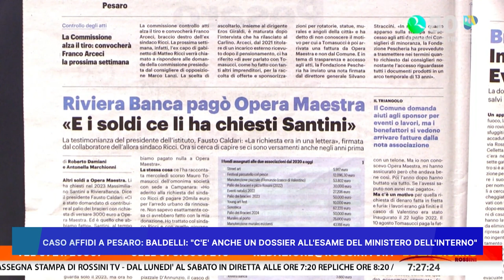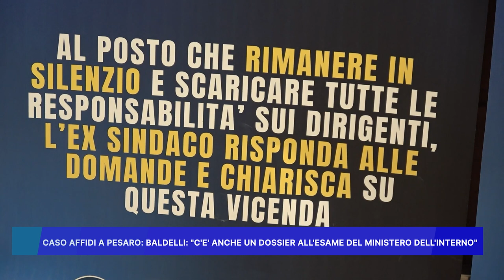CASO AFFIDI A PESARO, BALDELLI: C'E' ANCHE UN DOSSIER ALL' ESAME DEL MINISTERO DELL' INTERNO